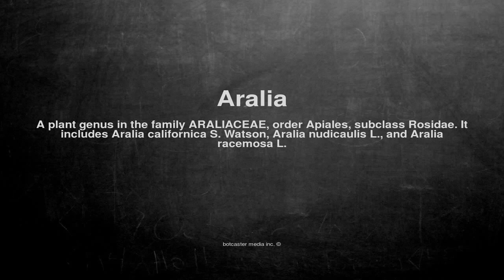Medical vocabulary: What does Aralia mean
What does Aralia mean in English?